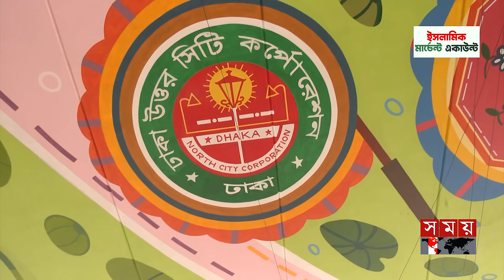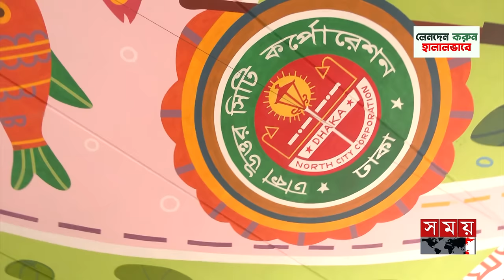স্ট্রিট আর্টে পাল্টে গেছে মহাখালী ফ্লাইওভার | Street Art | Mohakhali Flyover | Dhaka | Somoy TV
Somoy TV: t.ly/Se1z
Somoy TV Bulletin: t.ly/iqIq
Somoy Entertainment: t.ly/3dWC
Somoy Sports: t.ly/iASp
SOMOY TV ISLAMIC: t.ly/zU6a

Somoynews.tv: t.ly/Y7ab
খেলার সময়: t.ly/xJ5H
সময়ের গল্প: t.ly/EW3M
এ সময়ের বাণিজ্য : t.ly/m3ir

Groups:
Somoy TV (Official)✅: t.ly/ajiO
Somoy Entertainment✅: t.ly/8CLh
Somoy Business✅: t.ly/4xaJ